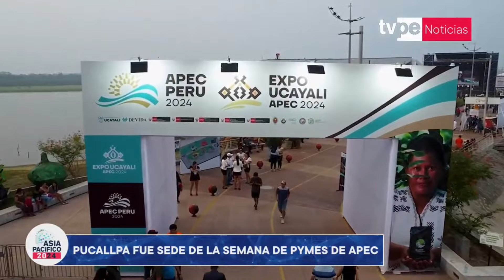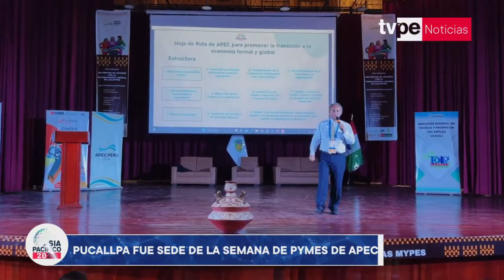Pucallpa, la nueva capital de las pymes en la Amazonía | "Asia Pacífico 20/24"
🌍✨ ¡Pucallpa se vistió de gala para APEC 2024! Desde su rica cultura hasta sus oportunidades para pymes, la región Ucayali brilló en el evento. Con talleres, exposiciones y un enfoque en la sostenibilidad, ¡el futuro económico de Perú se construye aquí! 💼🌱

¡Bienvenido a "Asia Pacífico 20/24" de TVPerú Noticias! 🌏

Aquí te sumergirás en la importancia de la integración del Perú en el Foro de Cooperación Asia Pacífico y descubrirás las características y el potencial de esta región dinámica, que es el epicentro económico mundial. Analizaremos juntos cómo esto impacta el comercio y las inversiones en nuestro país. 💼💰

Este año, el Perú será anfitrión de APEC por tercera vez, lo que nos coloca en el centro de la atención internacional. A lo largo del año, cinco ciudades peruanas serán escenario de eventos clave, donde representantes de las 21 economías miembros discutirán temas globales cruciales. Todo esto culminará en la cumbre central de noviembre, donde se tomarán decisiones que afectarán el futuro de la región. 🎉🌍

Nuestro conductor, Jorge Antonio Chávez, experto en relaciones internacionales, internacionalista y especialista en política asiática y exterior china, te guiará a través de un análisis profundo durante una hora cada semana. Nos encontrarás los viernes a las 10 de la noche por TVPerú (señal abierta) y simultáneamente por TVPerú Noticias (señal de cable), con repeticiones los fines de semana para que no te pierdas ningún detalle. 📺⏰

¡No te pierdas ningún episodio del programa Asia Pacífico 20/24 de TVPerú y mantente informado sobre los acontecimientos más destacados de la región! ¡Te esperamos! 📲👀

🔴 ¡Empezó "Asia Pacífico 2024"! 🌏 Descubre el impacto de la integración del Perú en el Foro de Cooperación Asia Pacífico.

- Movistar TV: C31 SD / 731 HD
- Claro TV: C14 SD / 514 HD
- Best Cable: C92
- Star Globalcom: C12